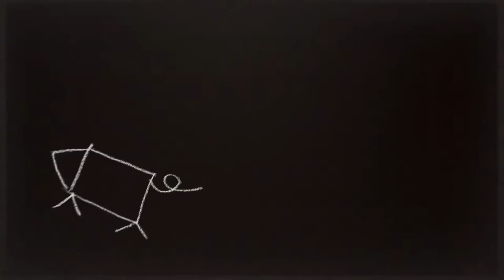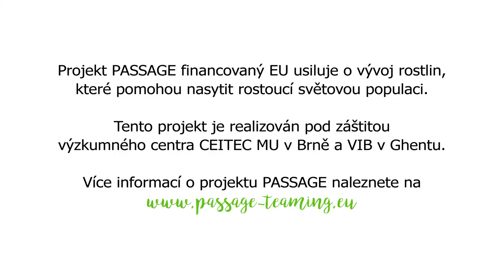Musíme zachránit planetu - vědecký thriller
Vědci jsou hrdinové, potřebujeme je, abychom zachránili planetu! Vědecký thriller přichází ... PASSAGE Projekt je zde!